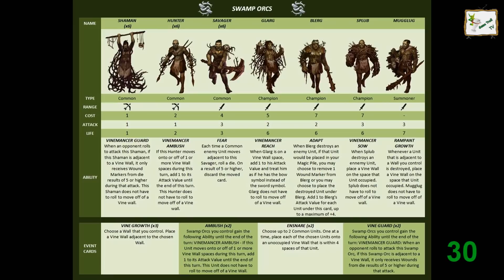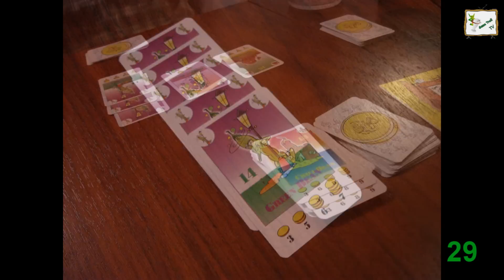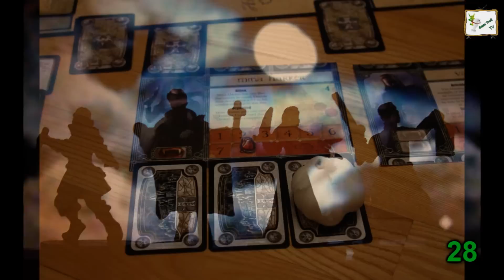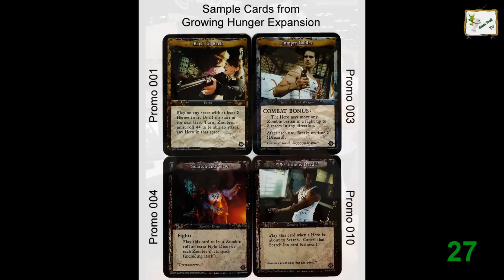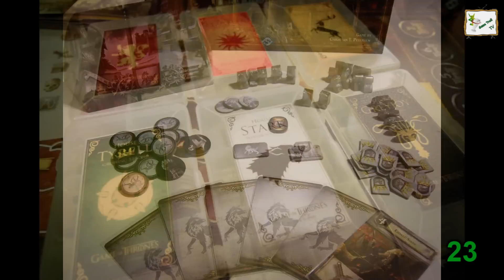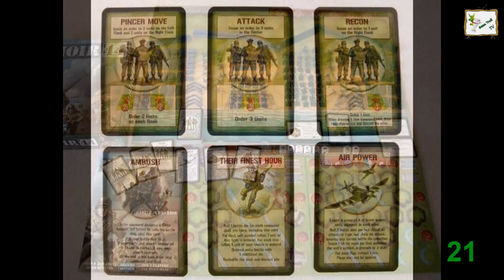Game Troll TV - Najlepsza 50 Gier - 30 - 21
Trzeci już odcinek Najlepszej 50 Gier GTV!:) Czas szybko mija, za dwie niedziele rozstrzygnięcie konkursu, święta będą już niedaleko, nowy rok też, a z nim cała masa nowych gier :) No nic na sentymenty mi się zebrało, oglądajcie :)